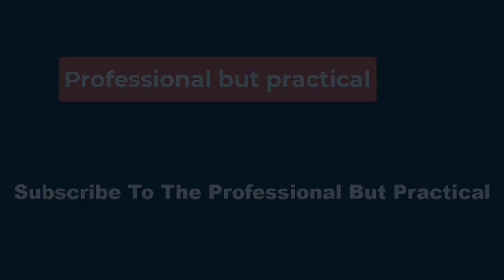🏀Angel Reese breaks Candace Parker WNBA record in dramatic fashion🏀